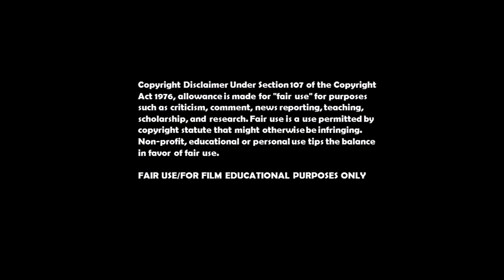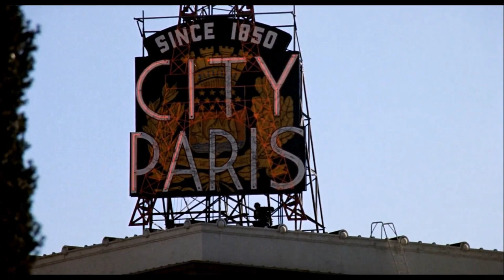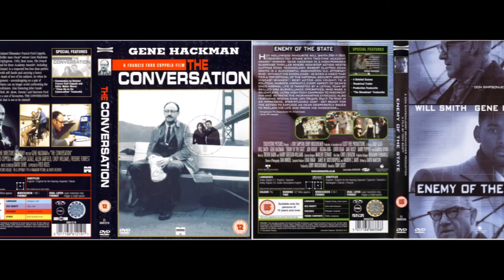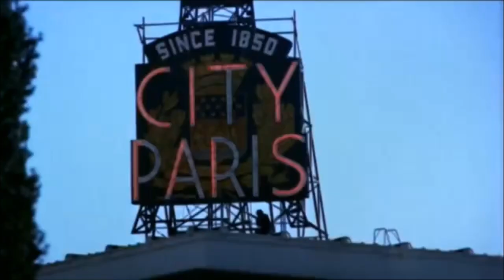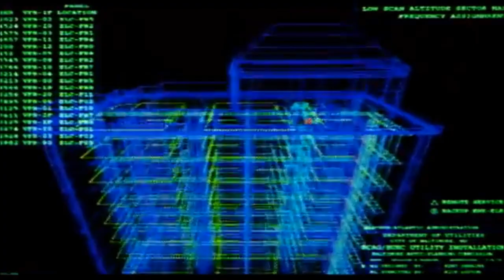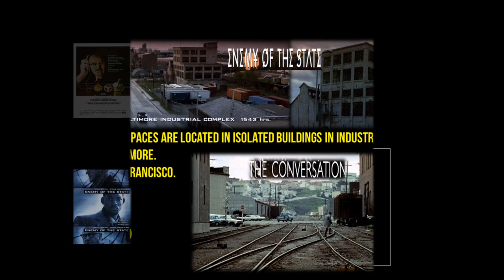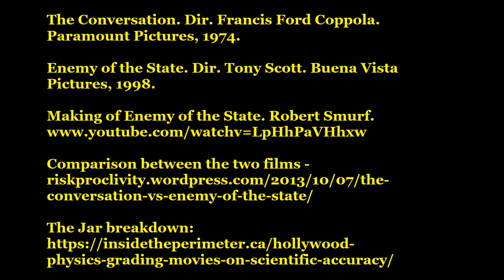The Conversation vs. Enemy of the State - The Caul/Brill link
The Caul/Brill link

The connection between the films The Conversation and Enemy of the State through the Caul-Brill characters and actor Gene Hackman.

Resources/Suggested readings:

Making of Enemy of the State. Robert Smurf.

Vimeo: Godardfan